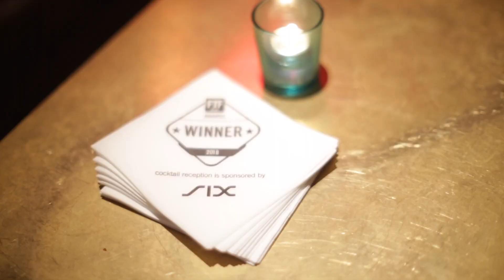Torstone: Get Ready for the Game-Changers Ahead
Brian Collings, CEO of Torstone Technology, says that 2017 was a game-changer for the financial services industry especially on the regulatory front.

Torstone is in a good position to know as it has been on the front lines of new offerings for post-trade operations. In fact, the vendor won the Best Clearing and Settlement Solution award via the FTF News Technology Innovation Awards for 2018.

Last year, securities firms felt a massive impact from the regulatory changes underway, especially the MiFID II reforms, Collings says.

“I think that’s not going to end,” he says. Firms are looking forward and reviewing their options such as how many systems they want to automate, how much of their infrastructure they want to change, and what level of transformation they want to achieve, he says.

“I think a lot of the regulatory changes over 2017 have been done with a bit of sticking plaster, a bit of band aids. But going forward people I think people have to think a little bit bolder about what they’re doing [next],” Collings says. They will need to be bolder as there are more game-changers to come, he adds.

Before Torstone, Collings had team, project, executive and board level management roles for financial services firms. He joined Torstone after serving as chief information officer (CIO) and chief operating officer (COO) for KBC Financial Products. Before his KBC years, he worked at UBS, NatWest Markets and D.E. Shaw.

The video interview with Collings took place during the FTF Awards gala celebration in Manhattan this past June.

CREDITS:
Video Production: Janene Knox and William J. Poznanski, Jr.
Interview conducted by: Eugene Grygo, chief content officer, FTF News
Co-Producers: Sarah Hathaway, vice president, Financial Technologies Forum (FTF) and Eugene Grygo